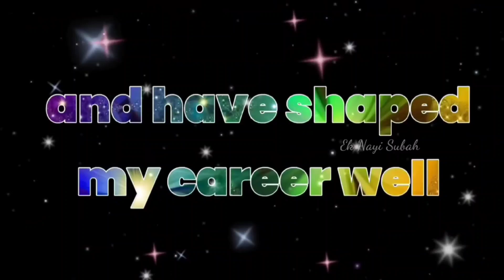Happy Teacher's Day 2024